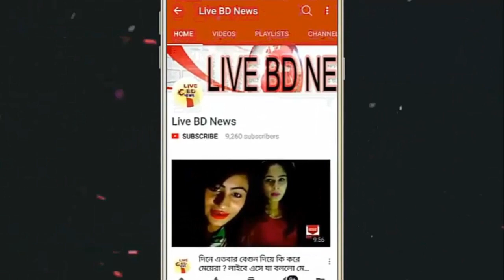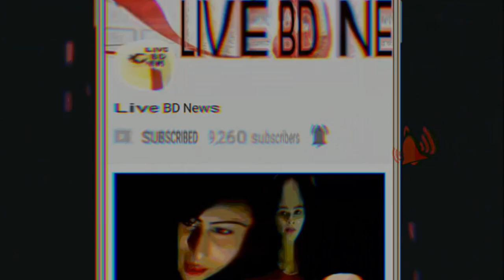দেখুন ভালোবাসে সালমানের সাথে ক্যাটরিনার প্রতারণার আসল কাহিনী